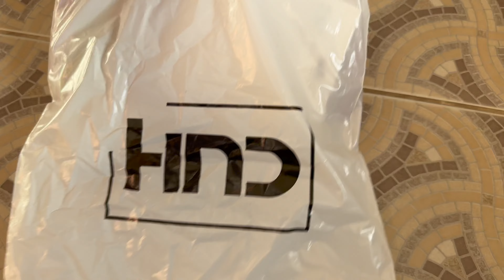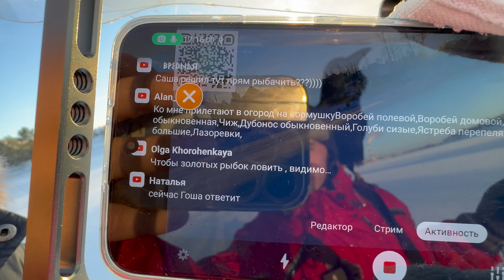Соболиная шапочка для Гоши! Распаковка посылки и прогулка по пруду!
Поддержите вОрона Гошу подпиской на канал / Прямые эфиры с прогулкой каждый день.

Резидент inside people.